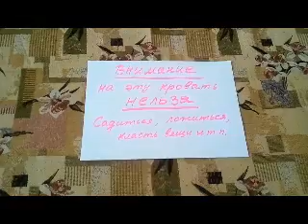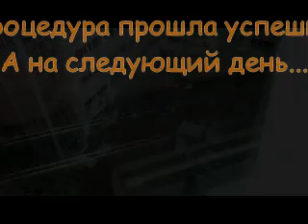Мои новости из Москвы. Гуляю по Щукинскому лесопарку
Друзья, я прошу прощения за качество видео. Я намеренно сделала маленькое разрешение, иначе файлы получаются большими по весу и прогрузить их тут будет невозможно.